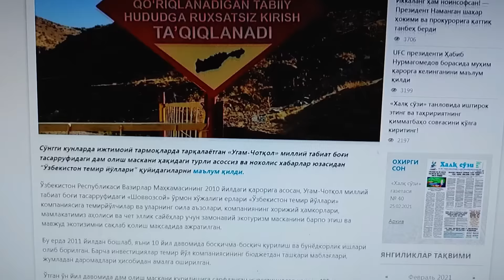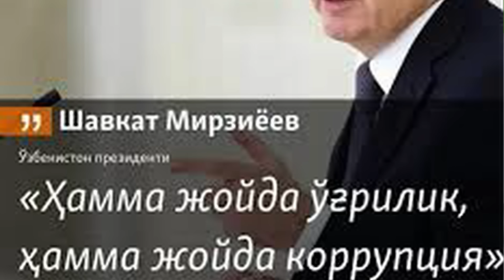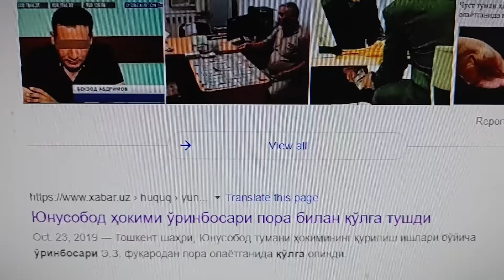Негатив 165: Шоввозсойда тонглар энди сокин бўлмайди..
Сирли қароргоҳга сарфланган пуллар, нечта касал болани операциясига етади?